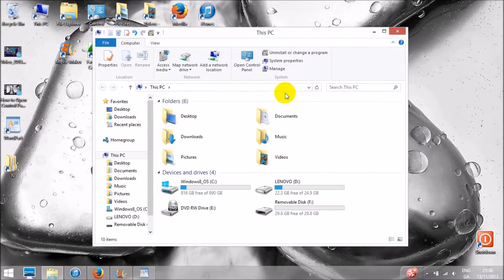How to Open Control Panel Within any Folder - Windows 8